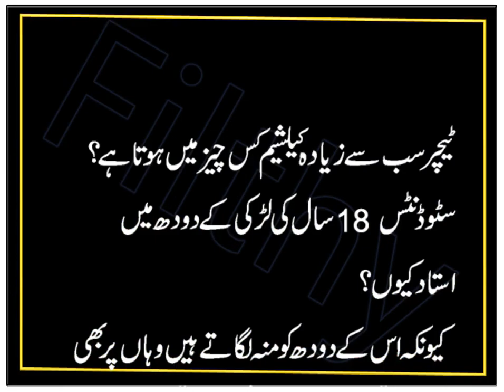Grandmother advice's | Funny jokes in urdu | Filthy Jokes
In this video i shared Grandmother advice's | Funny jokes in urdu | Filthy Jokes. This funny joke in urdu make you laugh.
Urdu lateefay and jokes that make you happy.

miya biwi ke funny jokes latifa ki duniya aj ka lateefa gf bf jokes urdu funny poetry
urdu funny stories funny urdu stories for childrens funny urdu jokes
urdu funny jokes husband wife urdu funny stories quotes in urdu
aaj ka latifa  aaj ka latifay in urdu pics
aaj ka lateefa Comdey video hd comedy movie Comedy video youtube funny video hd best funny video video comedy funny short youtube video comedy videos